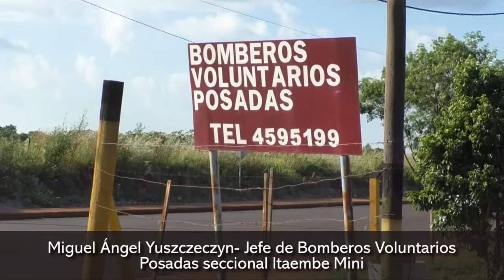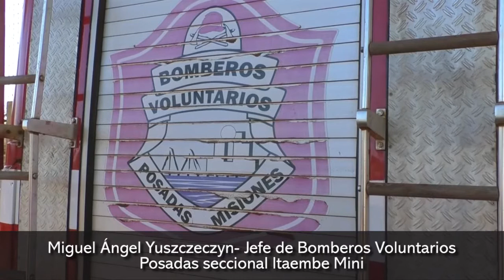Miguel Ángel Yuszczeczyn Jefe de Bomberos Voluntarios Posadas seccional Itaembe Mini